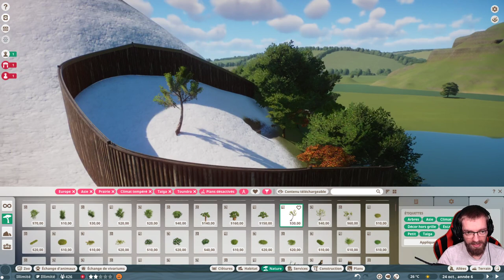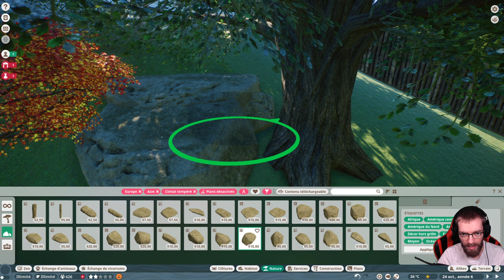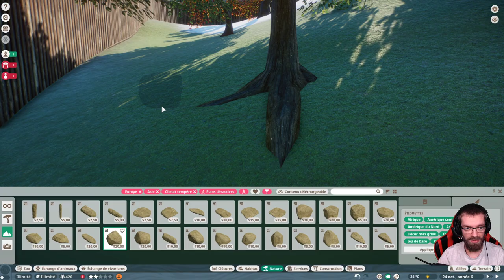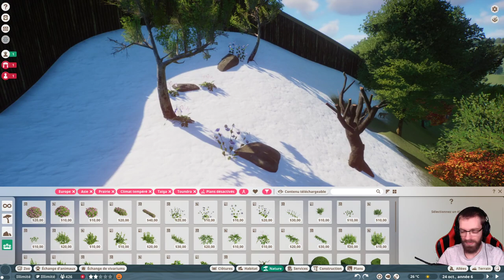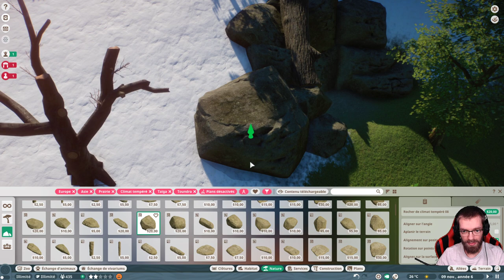[DLC] Début ENCLOS LYNX BOREAL 1/2 ► PLANET ZOO - royleviking [FR]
Présentation du PACK EUROPE de Planet Zoo qui ajoute plusieurs éléments de constructions de style européen et 5 nouvelles espèces. Le Daim, Bouquetin d'Europe, le Blaireau, le Lynx et la Salamandre.